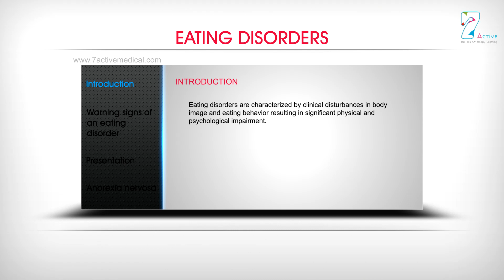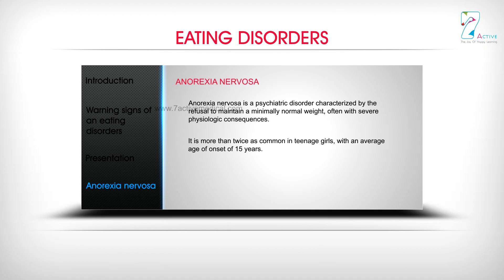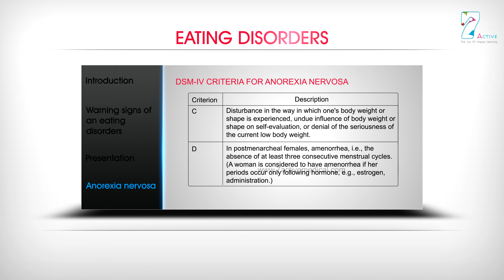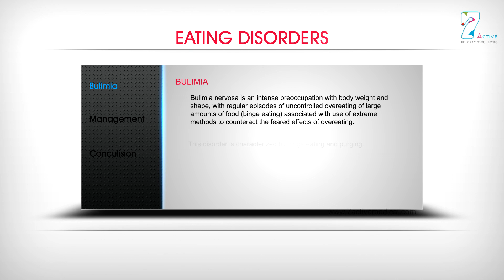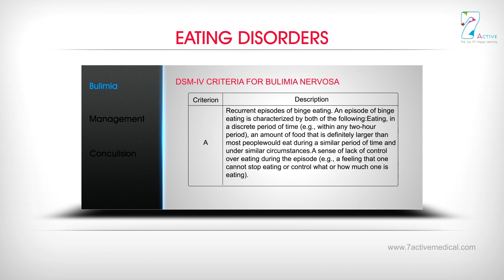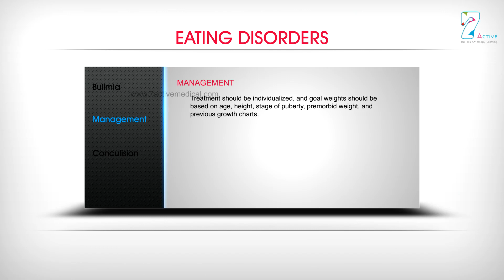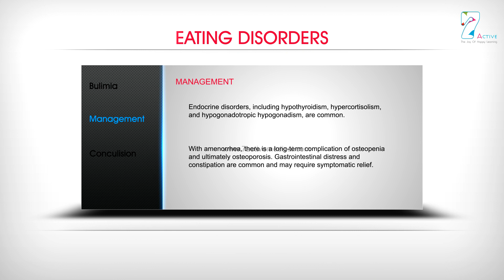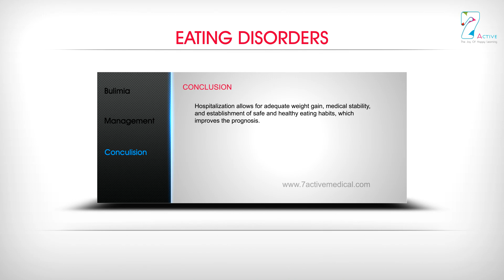ANOREXIA NERVOSA AND BULLIMIA NERVOSA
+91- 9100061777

7 Active Technology Solutions Pvt.Ltd. is an educational 3D digital content provider for K-12. We also customise the content as per your requirement for companies platform providers colleges etc . 7 Active driving force "The Joy of Happy Learning" -- is what makes difference from other digital content providers. We consider Student needs, Lecturer needs and College needs in designing the 3D & 2D Animated Video Lectures. We are carrying a huge 3D Digital Library ready to use.